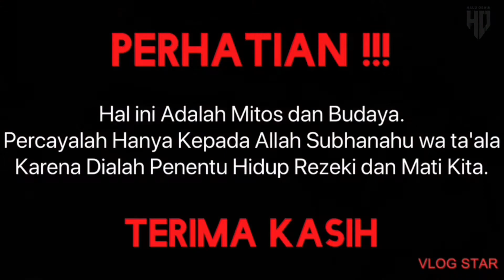MENGERIKAN !! ADA INI DI DALAM TUBUH PERKUTUT ?!!